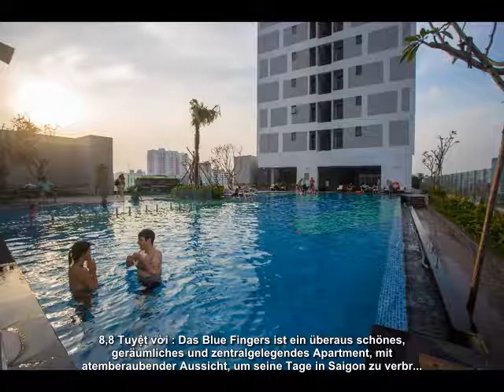Đánh giá - Blue Fingers RiverGate - Ho Chi Minh City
Đọc mọi bài đánh giá

Blue Fingers RiverGate
Address: Căn hộ Rivergate - Sảnh B - 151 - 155 Bến Vân Đồn, Quận 4, Quận 4, Hồ Chí Minh, Việt Nam, 700000

Blue Fingers RiverGate Tiện nghi:

    - Đưa đón sân bay
    - Wi-Fi miễn phí trong tất cả các phòng!
    - Đổi ngoại tệ
    - Xông khô
    - Phòng xông ướt

Blue Fingers RiverGate Các địa danh gần đây:

    - Đường Phạm Ngũ Lão
    - Ben Thanh Market
    - Tòa cao ốc Bitexco Financial - Saigon Skydeck
    - Quảng trường Hồ Chí Minh
    - Dinh Độc Lập
    - Bưu điện Trung tâm Thành phố
    - Bảo tàng Chứng tích Chiến tranh
    - Chợ Lớn
    - Chùa Giác Lâm
    - Địa đạo Củ Chi
    - Bismillah Tours and Travel
    - Cầu Calmette
    - District 4 Hospital
    - Phòng triển lãm Quỳnh Galerie
    - Chùa Phụng Sơn
    - Chợ Dân Sinh
    - Chợ Dân Sinh
    - Bệnh viện Tai Mũi Họng Sài Gòn
    - Hội trường Diên Hồng
    - Nhà thờ Thủy Giang